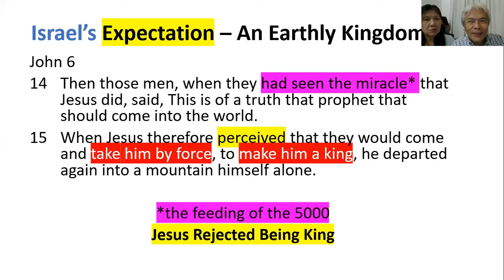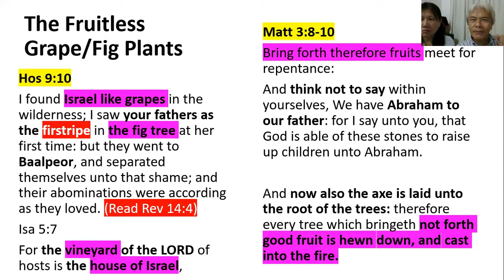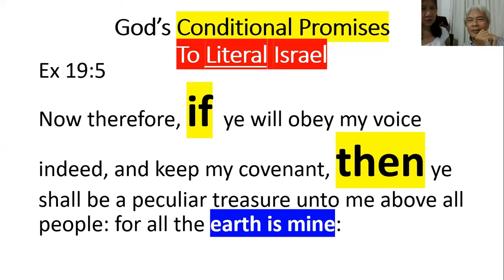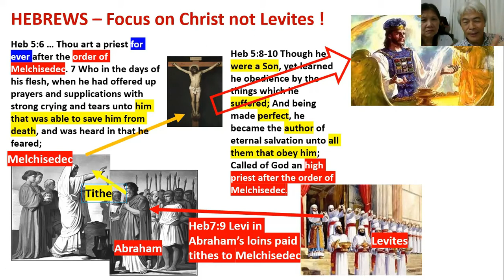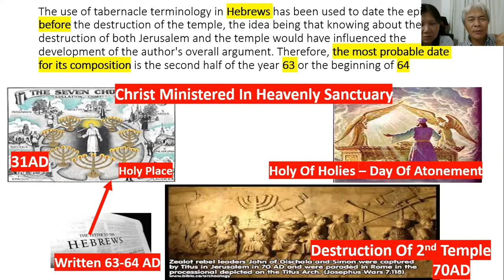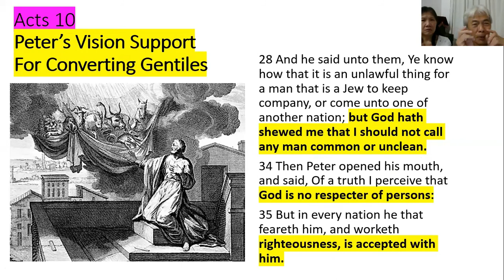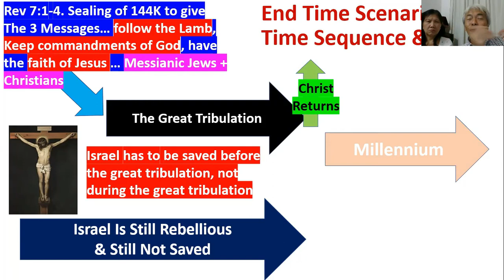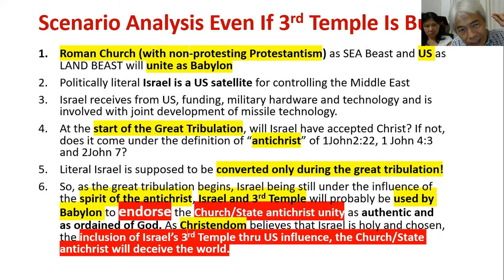Session 7: REVEALING/EXPOSING SATAN'S PLAN TO HIJACK THE 3RD TEMPLE / THE FUTURE OF ISRAEL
Summary of Session 7:
Session 7:  Since 1948 when Israelites were gathered as a nation, Christians have great interest in prophecies concerning the future permanent regathering of Israel. The 3rd Temple has become the central expectation of Christians. On the other hand, Israel has continued to reject Christ for nearly 2000 years since His first advent. In Bible history, God had always scattered Israel when disobedient. There is no precedent of God gathering Israel when still disobedient. Jesus had declared "Let no fruit grow on thee henceforward for ever. And presently the fig tree withered away" Matt 21:19. Let's study to carefully examine what outcome to expect.

Let's find out what the Bible states and what JESUS SPECIFICALLY SAID REGARDING ISRAEL. In this session, we will examine this prophecy verse by verse including many parables of Jesus that will sharpen our grasp of WHAT TO EXPECT BEFORE CHRIST'S SOON RETURN.